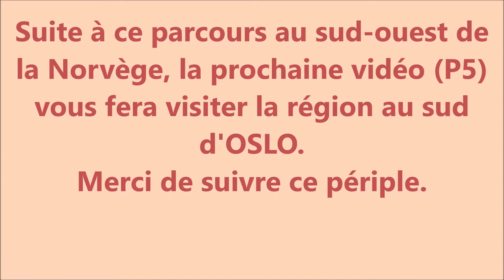VULCAN S en NORVEGE P4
4ème extrait des 5 500 kms parcourus en 15 jours, par des conditions de temps très diverses : France, Belgique, Allemagne, Danemark, Norvège, Suède et retour.
Le pilote et cameraman : notre fils Alexandre.
Montage des vidéos : son père.
N'hésitez pas à laisser des commentaires, c'est toujours utile.